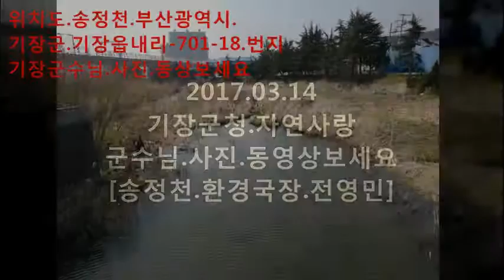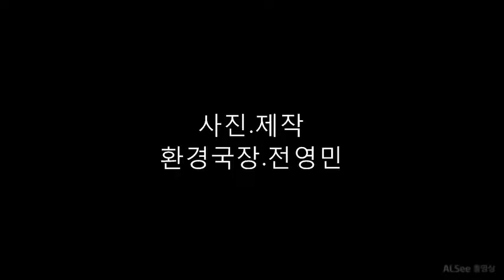부산광역시.기장군.기장읍내리-701-18번지동영상2017 03 14